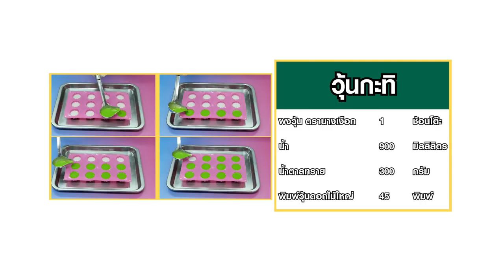วุ้นนางเงือก สร้างอาชีพ "วุ้นแตงโม" สูตรเด็ดอ.ยิ่งศักดิ์